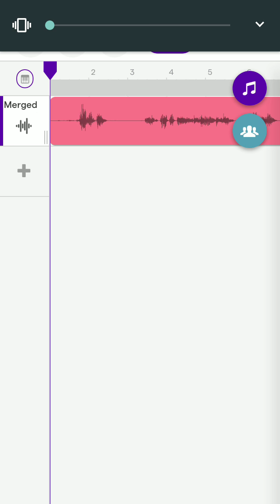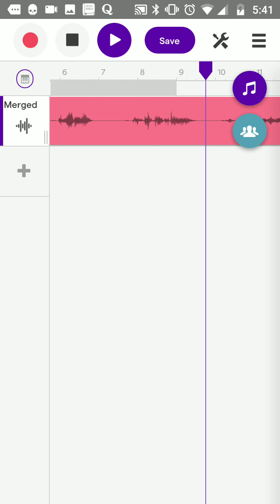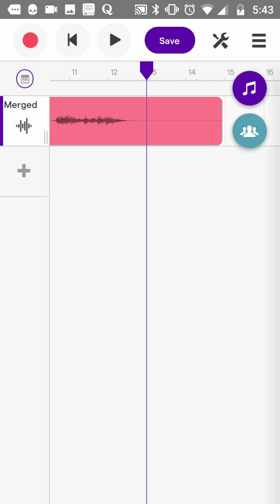New Song & Soundtrack??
Coming soon.. series is coming in 2020 most likely.. ;)